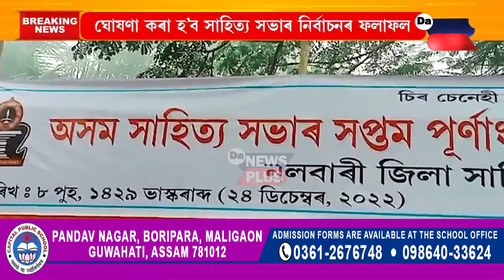আজি সাহিত্য সভাৰ নিৰ্বাচনৰ ভোটগণনা , নলবাৰীত কাৰ্যনিৰ্বাহকৰ সভাত হ’ব ভোটগণনা